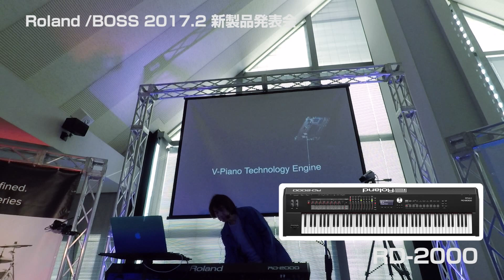Roland / BOSS 2017.2 新製品発表会〜RD-2000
ステージ・ピアノに、革新を。　RD-2000は、2つの独立したサウンド・エンジン、プレミアム・アクション、そして高度なコントロール機能を融合して誕生した、次世代ステージ・ピアノ。

RD-2000は、すべてのキーボード・プレイヤーの理想的なステージ・ピアノ。最高峰のアコースティック / エレクトリック・ピアノ・サウンドを生み出すデュアル・サウンド・エンジンと最高の鍵盤を搭載。さまざまなジャンルに対応する膨大なアンサンブル用サウンドと二つのウェーブ・エクスパンション・スロットにより、あらゆる演奏シーンをカバー。さらに、革新的な最新のユーザー・インターフェースを備え、ソフトウェア・ベースの楽器をコントロールするマスター・キーボードとしても最適です。

篠田元一さんによるデモンストレーションをご覧ください！

新製品の情報はこちらからチェック！